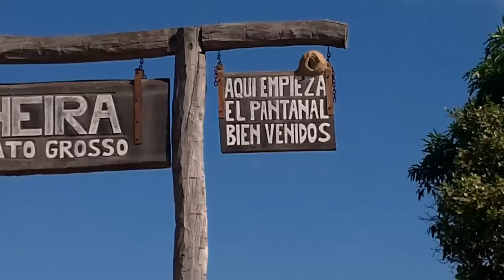4.000 Km en Kayaks - Maravilla de imágenes - Buscamos empresario visionario.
. Este avance de un maravilloso documental que tendrá entre 2 y 3 horas de duración, en FULL HD, Blue ray y DVD, lo presentamos a los amigos de Ecocultura. Buscamos afanosa mente una empresa nacional o multinacional VISIONARIA que nos auspicie para la edición. Imágenes ÚNICAS, de los 4.000 km de recorrido de estos aventureros, soñadores y estudiosos del potencial del Río Paraguay, desde Paraguaisinho, naciente del río hasta su llegada al río Paraná.
Queremos igualmente apoyar con parte del auspicio empresarial, a estos  navegantes  de  kayak, para su siguiente travesía, El Río Pilcomayo.
La empresa  o empresario, donante particular o quien sea  visionario, y apoye  para esta edición, tiene garantizado su nombre en la historia. Nuca de ha grabado  y menos en Alta Definición, semejante travesía por uno de los ríos mas importantes de Sudamérica.
Apoyen a Ecocultura para encontrar el financiamiento.